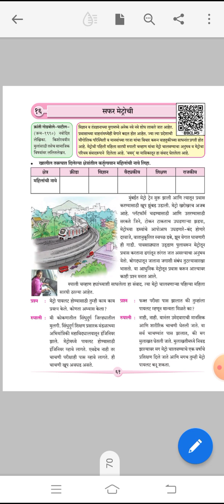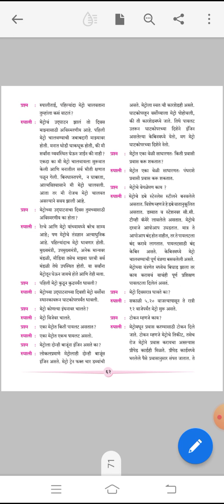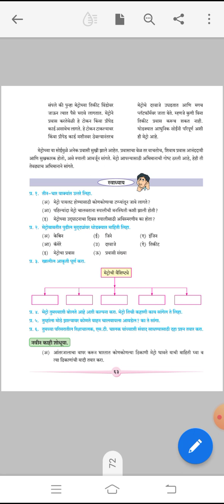6th Marathi Lesson 16